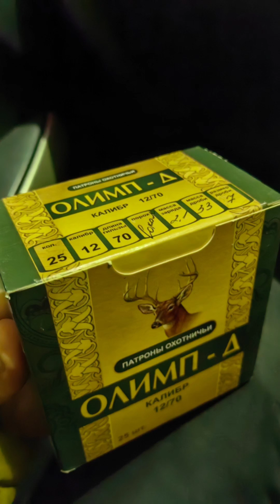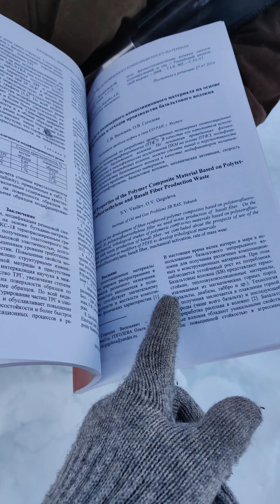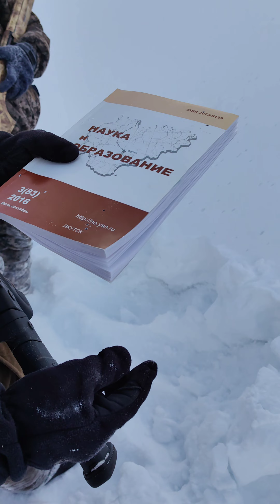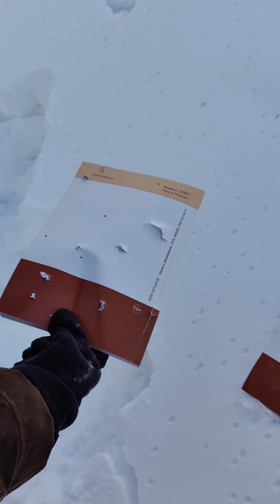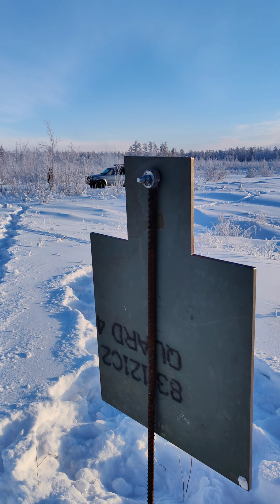Алдьатыылаах алаас. Проверка патрона Олимп-Д 12х70 #7 33г на соколе.